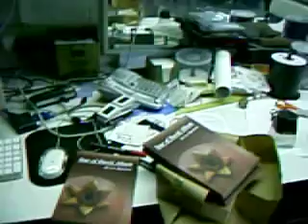My English Book At The Printing Press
100 copies of my "Star of David Album" book were waiting for me at Michael's printing press.